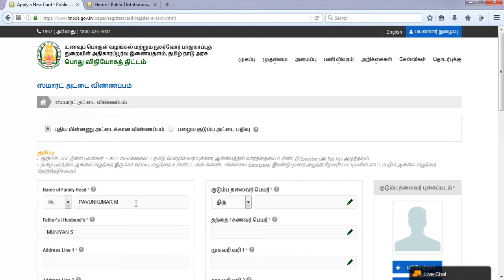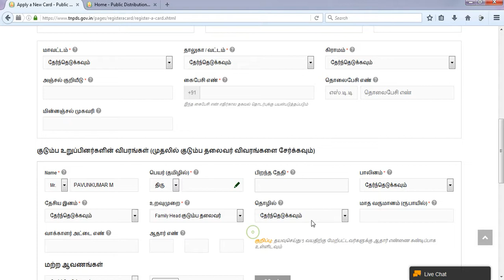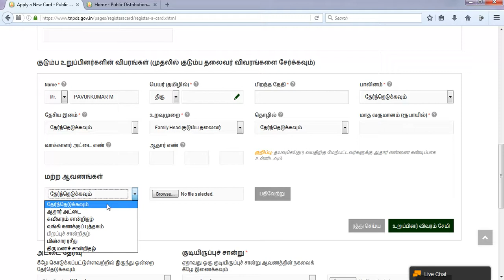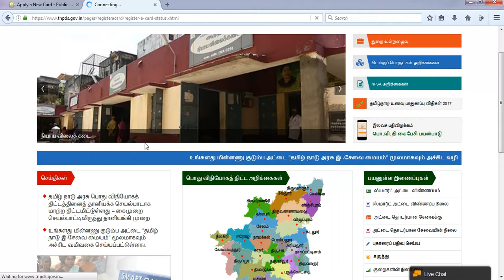NEW RATION CARD APPLY IN pavuntamil.com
pavuntamil